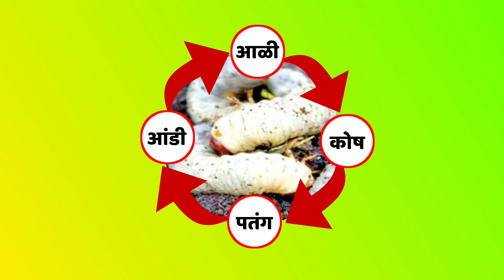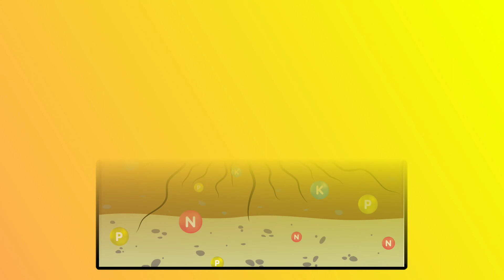हुमनी आळी नियंत्रण / हुमनी आळी साठी औषध /humani ali niyantran/ हुमनी नैसर्गिक नियंत्रण 100 % / हुमनी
हुमनी आळी नियंत्रण / हुमनी आळी साठी औषध / हुमनी नियंत्रण / हुमनी नैसर्गिक नियंत्रण 100 % / हुमनी